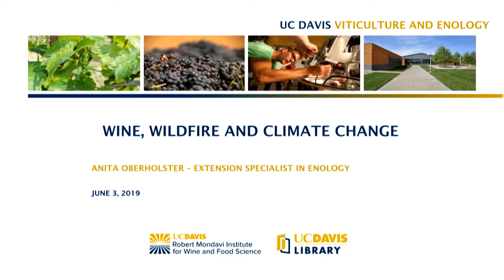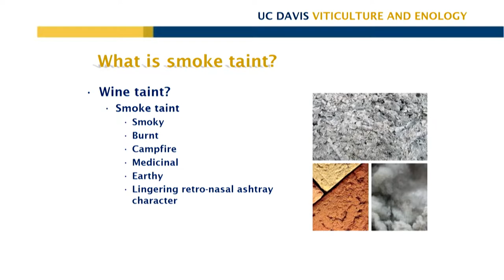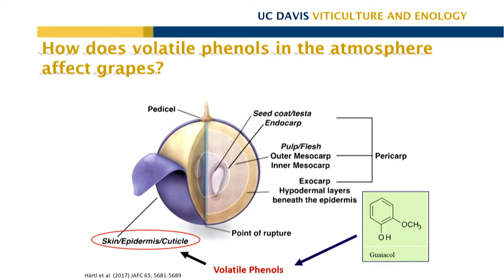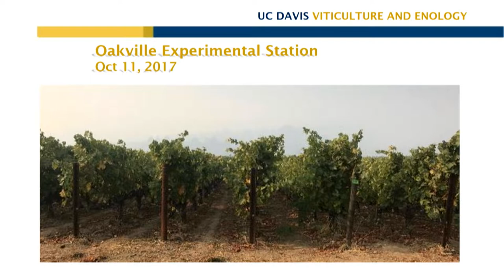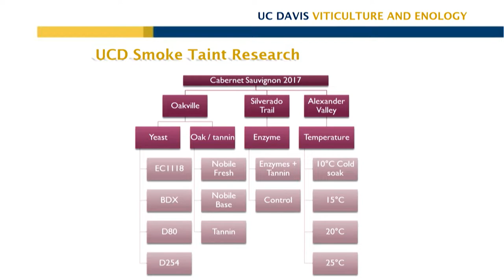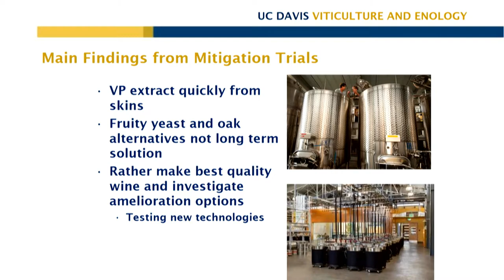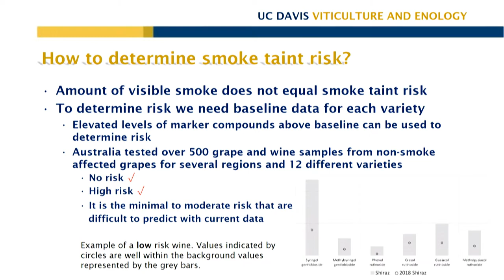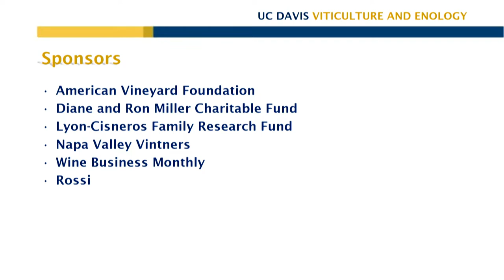Savor: Wine, Wildfire and Climate Change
Featuring lectures by former Governor Jerry Brown and UC Davis enologist Anita Oberholster, who studies the impact of smoke exposure on wine grapes, this event is part of the series "Savor: Lectures on Food and Wine", co-presented by the UC Davis Library and the Robert Mondavi Institute for Food and Wine. The event took place on June 3, 2019 at the Peter J. Shields Library at UC Davis.